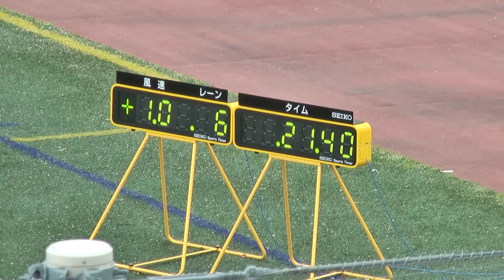H27 東京六大学対校 オープン200m 1組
【1組】(+1.0ｍ)

1 21.40 永沼 賢治 4 早大･大分
2 21.44 猪口 悠太 4 法大･新潟
3 22.39 前野 景 法大 埼玉陸協･埼玉
  欠場 小西 慶治 4 東大･滋賀
  欠場 加藤 修也 2 早大･静岡
  欠場 欠畑 岳 M1 早大･岩手